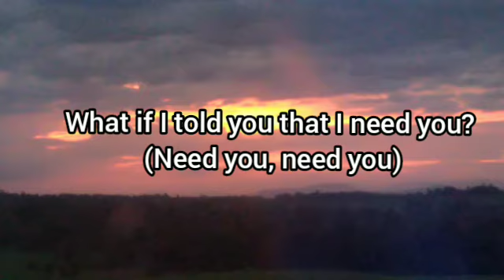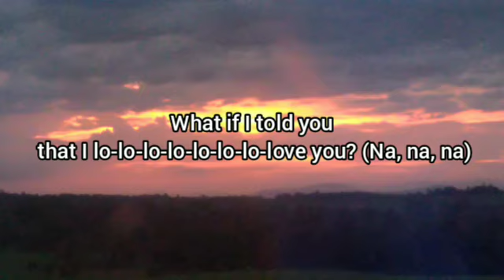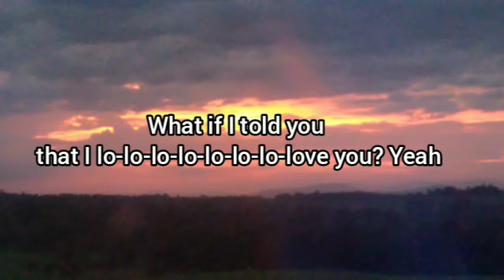Ali Gatie - What if I told you that I love you (lyrics)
Credit to the ff. owner

Source: LyricFind

Songwriters: Ali Gatie / Sam Wishkoski / Daniel Schofield

Image captured by Nokia5

Edited in:
Inshot

Lyrics

What if I told you that I lo-lo-lo-lo-lo-lo-lo-love you?

Ay, when you told me that you'd love me.

Would you tell me that you love me back? (Me back)
Would you tell me that you miss me back? (Me back)